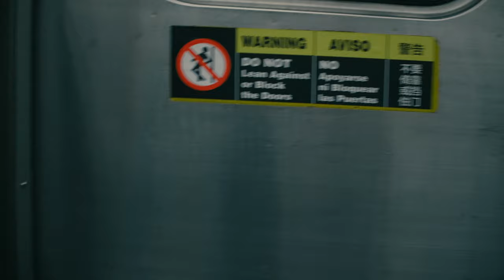TwizzMatic x Bodega Brown - FLIP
TwizzMatic - FLIP (Official Music Video)

Director: TinaMusicAddict
Animated & Edited by: TinaMusicAddict
Produced by: JSDFY Films